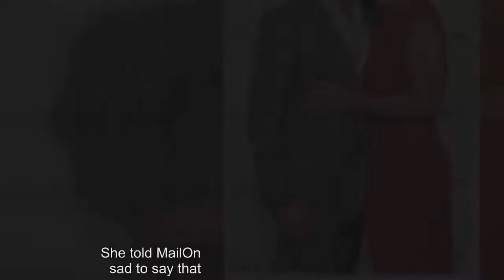Davina McCall shows off her INCREDIBLE six-pack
She recently announced her shocking split from her husband of 17 years, Matthew Robertson.But Davina McCall kept her mind off the heartache with a sun-soaked holiday to Sydney with their three children to visit her sister.The 50-year-old presenter showed off her incredible six-pack as she posed in a sports bra and referred to dating app lingo as she joked 'swipe left' in the caption.Davina added: 'In Aus with the kids visiting my sis and her family.feels so good to workout outside !!! Referring to the string of shots in the same sporty outfit, she concluded self-deprecatingly: 'ps didn’t mean to post 4 pics.' The Big Brother presenter looked every inch the gym bunny as she showed off her impressive abs in the skimpy crop top and grey shorts.Proving she's a sucker for a scantily-clad snap, Davina displayed her impressively rippling abs in a selfie with her instructor Sarah earlier this week.Posing in front of the mirror for the snap, Davina's right hand, which clasped on to her phone, remained in view - with her wedding ring clearly visible on her fourth finger.Davina was first seen swapping her ring to her other hand while running errands in Bedfordshire on Saturday.However, the Million Pound Drop host was also spotted with a bandage on a finger on her left hand - potentially providing reason for the changeover.The move comes after Davina confirmed she was parting ways with husband Matthew Robertson, after seventeen years of marriage.She told MailOnline earlier this month: 'I am very sad to say that Matthew and I have separated.'Our amazing children are our number one priority, above everything else so therefore we ask for as much space and respect from the media as possible while our family goes through this difficult time.' It later emerged that Davina and Matthew were not pictured together for a whole year prior to their shock split.The pair were last seen in public together at a party hosted by Kelly Hoppen in November 2016, to celebrate her 40-year career as an interior designer.The brunette has also not posted about Matthew on Instagram since August 2016, when the pair enjoyed an action-packed holiday in Canada.However, Davina has shared a number of inspirational quotes to the site - which potentially hinted at her marriage woes before news of the split broke.One heart-wrenching image read: 'When I say 'I'm fine', I actually mean 'Just hug me'.Wanting to reassure fans she was 'doing great', she wrote in the caption: 'This is very true.fine is very rarely fine.annnnnnnd I really love a hug! But today , just in case any of my mates are worried.I'm doing great.